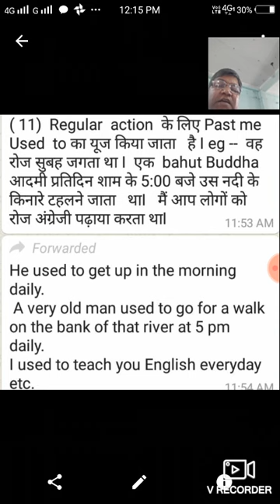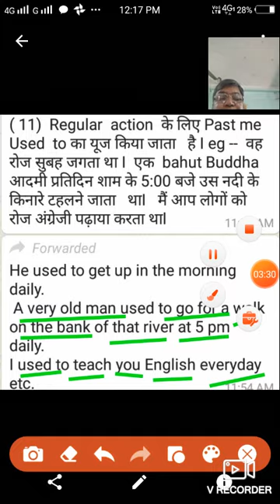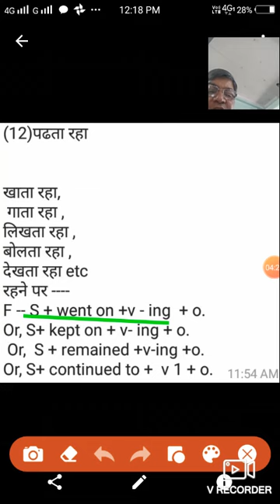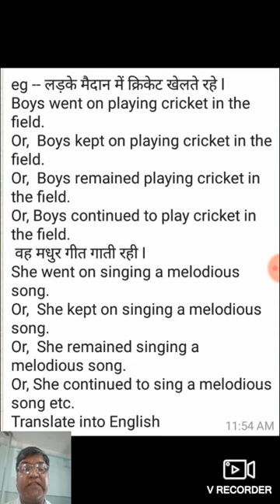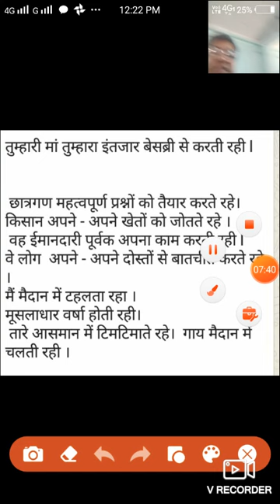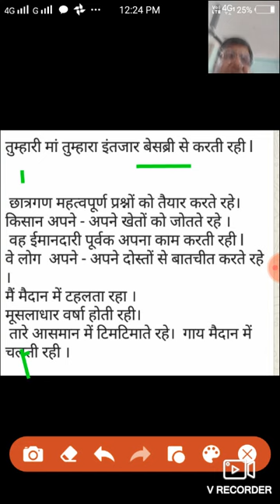Remaining part of Session 16 (Past Indefinite Tense)